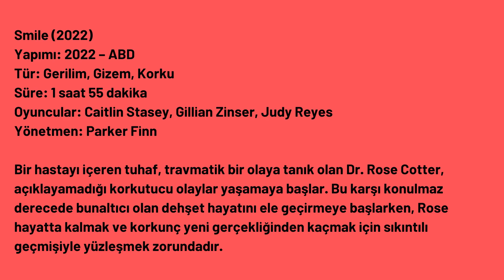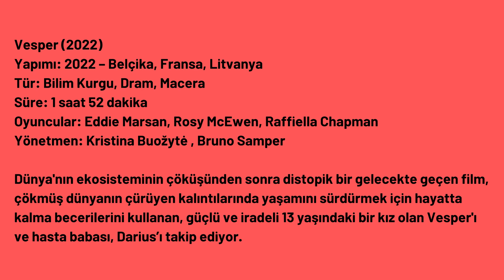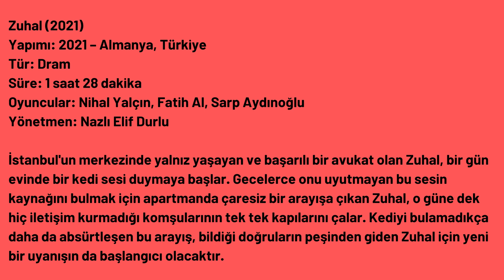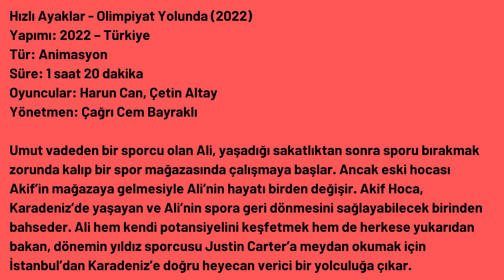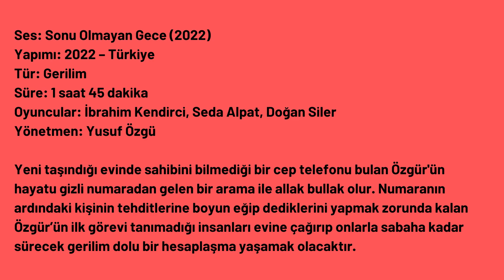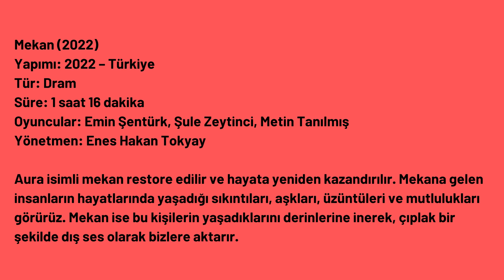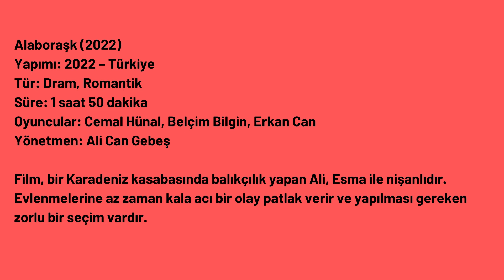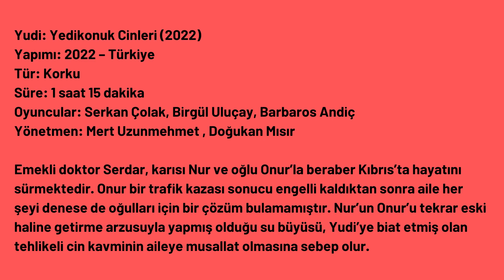Vizyona Giren Filmler (30 Eylül 2022)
• Smile
• Vesper
• The Good House
• Zuhal
• Hızlı Ayaklar - Olimpiyat Yolunda
• Yanlış Anlama 2
• Ses: Sonu Olmayan Gece
• Mekan
• Paralı Asker - Musul
• Alaboraşk
• Yudi: Yedikonuk Cinleri